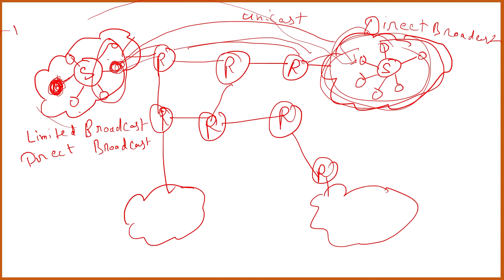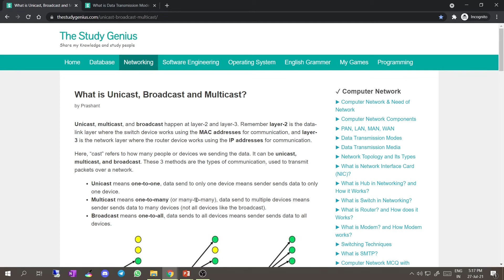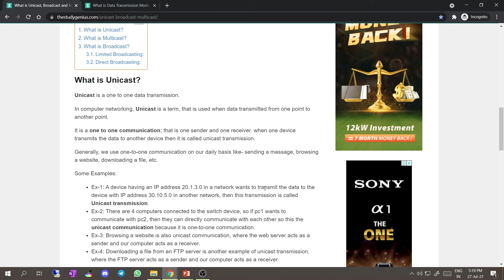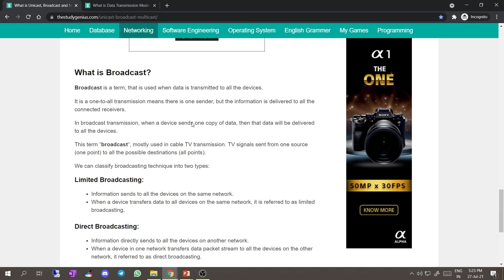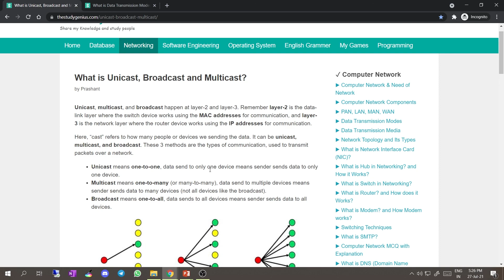Unicast, Multicast, Broadcast in Computer Networks | Unicast vs Broadcast vs Multicast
Unicast, Multicast & Broadcast in Computer Networks
unicast multicast broadcast, unicast broadcast multicast, unicasting multicasting and broadcasting, difference between unicast multicast and broadcast, unicast vs multicast vs broadcast, what is unicast broadcast and multicast